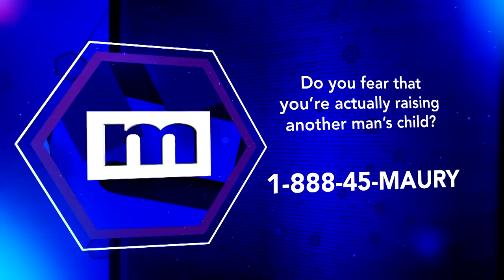She's pigeon-toed...I'm bowlegged! | The Maury Show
Monique and Bentley have been on and off for over a year. The two share a one-year-old daughter, Kennadi. Monique feels because Bentley doesn't know his biological parents, that Kennadi is not biologically his daughter. Bentley states because Kennadi is "pigeon-toed" and he's bowlegged and is considered too-bright, she can't biologically be his daughter. Bentley wants a DNA test.